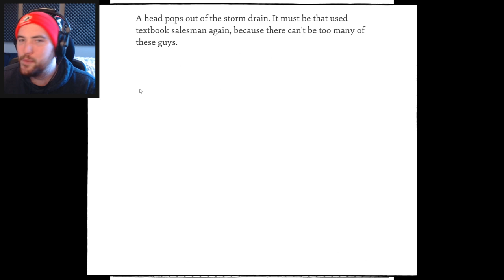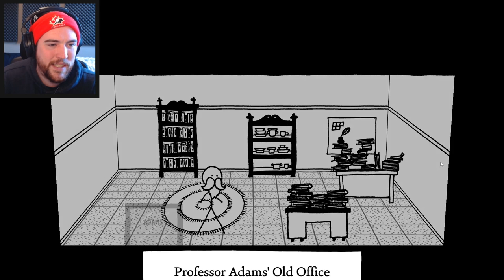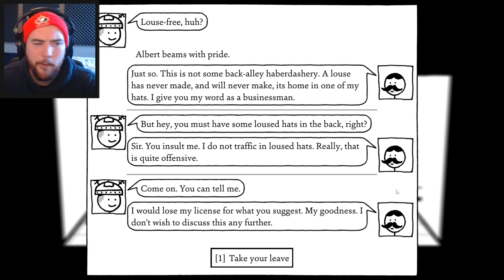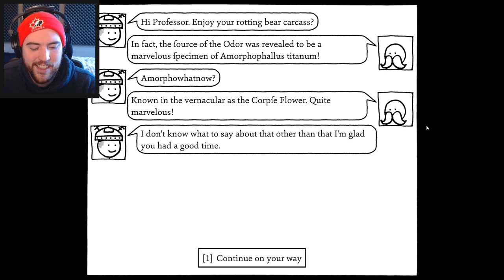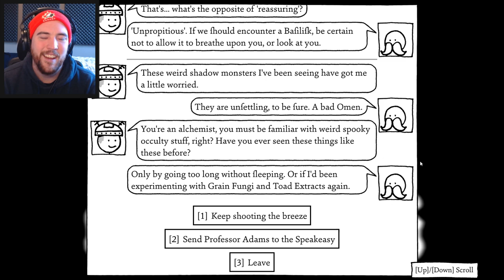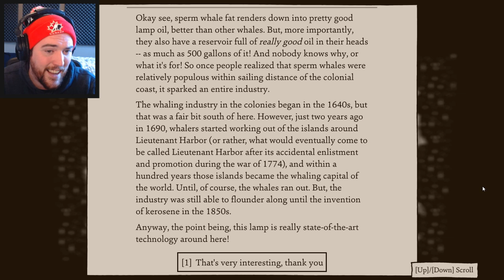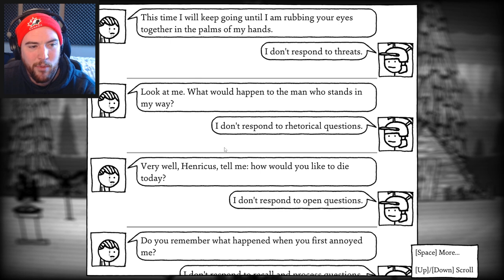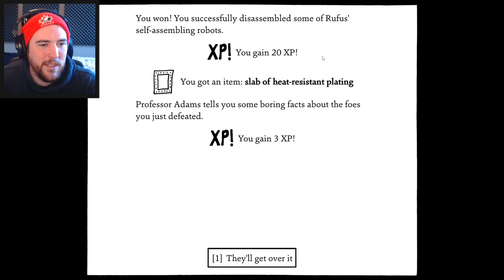Shadows Over Loathing (Part 38)